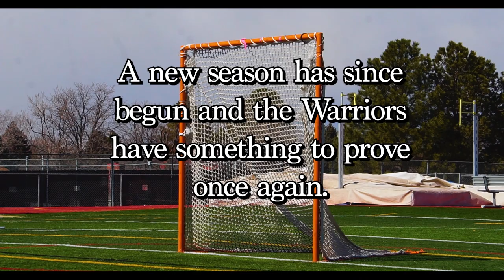Arapahoe Lacrosse: "One Tribe" Episode 1 "NEW BEGINNINGS"| An Original Docuseries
First episode of my first ever documentary, thank you to everyone for all of the support!

Brought To Reality is a 501(C)3. Check them out down below!

thank you to @sophiepallmanphotography6383 for the photos!